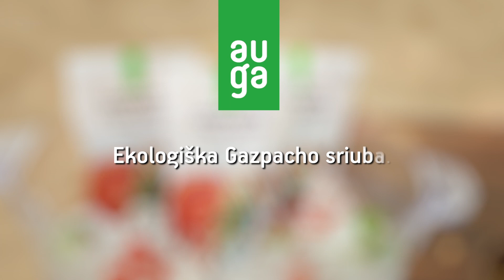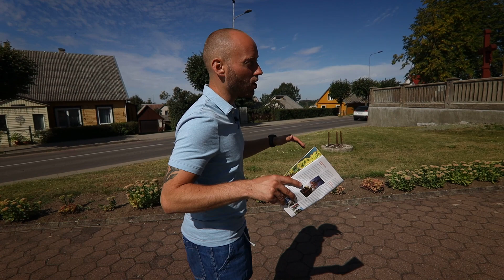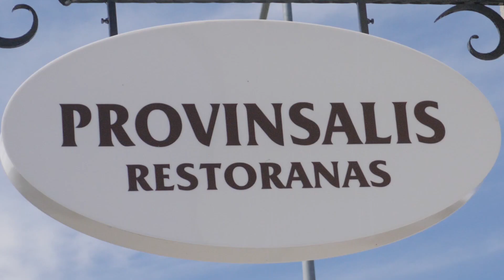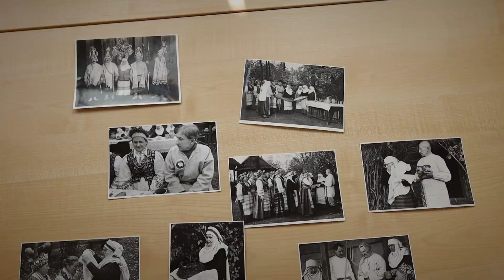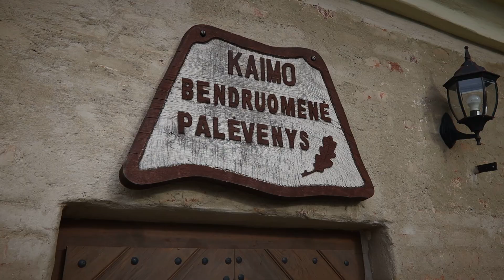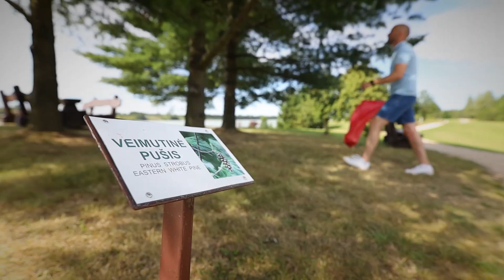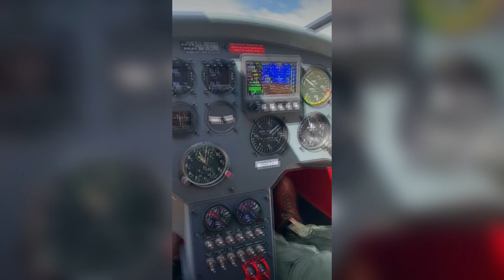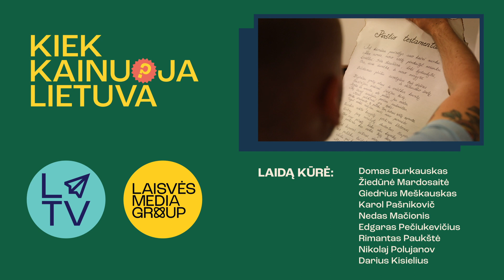Kiek kainuoja Lietuva? | Kupiškis | Muziejus po atviru dangum || Laisvės TV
Paskutinis vasaros savaitgalis su 50 ir 500 eurų biudžetais – Kupiškyje!
Ką šis kraštas siūlo prabangos ieškantiems keliautojams ir kokių paslaugų gali tikėtis taupesni turistai?
Kas išbandys vandens pramogas Kupiškio mariose bei prabangią apynių vonią, o kam teks ieškoti nemokamų pramogų ir pigesnių pietų?

0:00 Kupiškis
1:13 Pasivaikščiojimas po Kupiškį
4:03 Vandens pramogos Kupiškio mariose
6:47 Suši sport bar
8:35 Restoranas Provinsalis
10:08 Kupiškio etnografijos muziejus
14:37 Pramogos sodyboje Kupiškėnų Starkėnas
17:34 Apartamentai Kupiškio centre
18:40 Sodyba Apynių namai
21:30 Palėvenės dominikonų vienuolynas
24:50 Pasiplaukiojimas irklente ir Uošvės sala
26:54 Pietūs Apynių namuose
28:17 Upės kepyklėlė
30:56 Kupiškio aeroklubas
34:00 Reziume